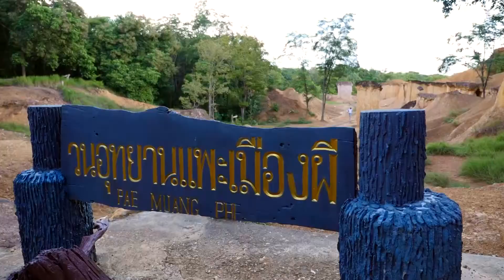วนอุทยานแพะเมืองผี จังหวัดแพร่